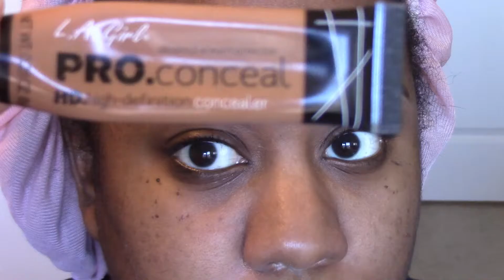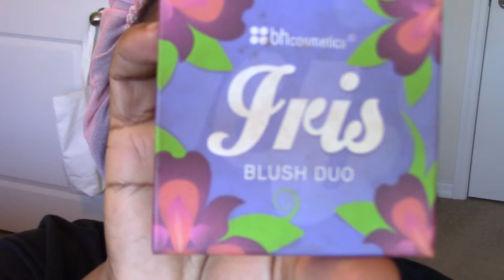My Everyday Makeup Look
Hey Guys! In this video I show you my simple everyday no-makeup look. This look takes about 15-20 minutes. How do you create your everyday makeup look?

Proverbs 3:5 Trust Him….:)